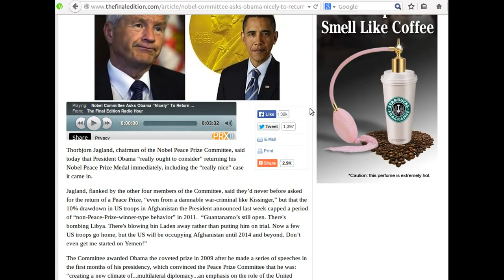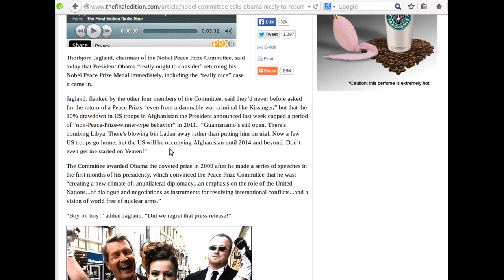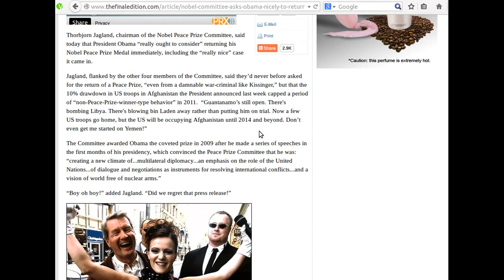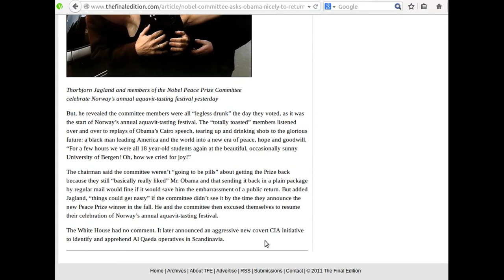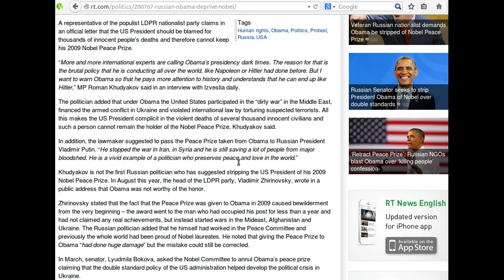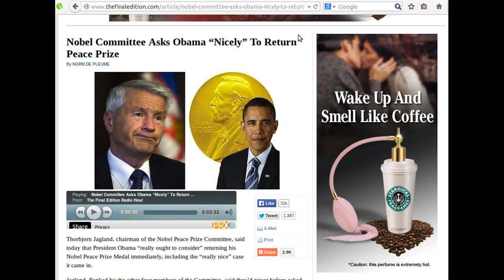Obama Asked to Return Peace Prize - Why is This Not Headline News?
Obama has been asked to return his 2009 peace prize by quite a few people now and given no answer. The awarding comittee must have been DRUNK when they made the award. Why is this not headline news?

The 2009 Nobel Peace Prize was awarded to U.S. President Barack Obama for his "extraordinary efforts to strengthen international diplomacy and cooperation between peoples". The Norwegian Nobel Committee announced the award on October 9, 2009, citing Obama's promotion of nuclear nonproliferation and a "new climate" in international relations fostered by Obama, especially in reaching out to the Muslim world.

Now after years of war and anti-human rights actions they have decided they want it back. No Peace Prize has ever been withdrawn before. Obamas response? Start a big CIA campaign on their doorstep...

The Nobel Committee's decision drew mixed reactions from US commentators and editorial writers across the political spectrum, as well as from the rest of the world.

Obama accepted the prize in Oslo on December 10, 2009.